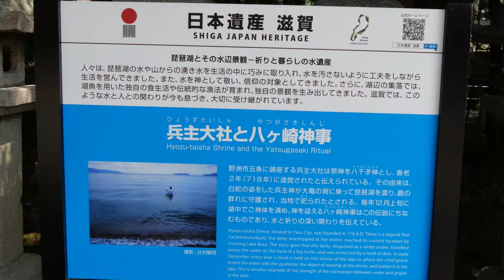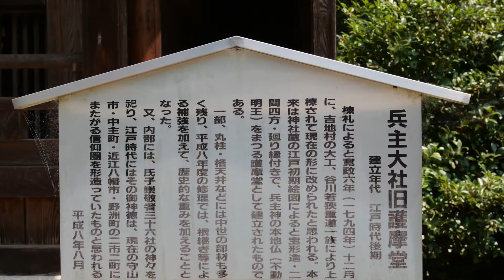兵主大社(滋賀県野洲市）